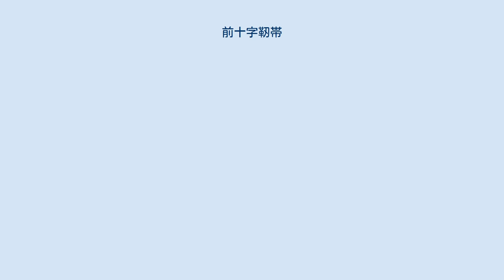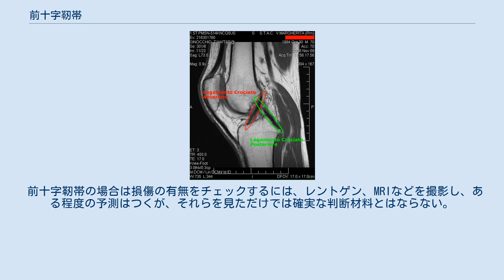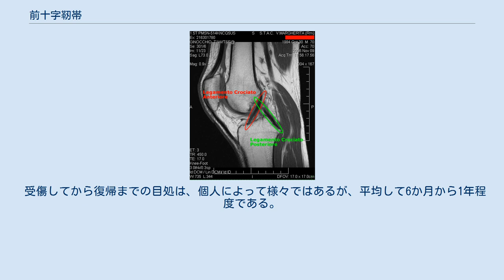前十字靭帯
組織_(生物)
前十字靭帯（ぜんじゅうじじんたい、anterior cruciate ligament; ACL）は、膝関節の中にあって大腿骨（太ももの骨）と脛骨（すねの骨）を結ぶ強靭な紐で、関節を安定に保つ支持機構をいう。
脛骨が前方へ変移する（ずれる）ことを防ぐ。
靭帯組織については靭帯の項を参照。
 主にスポーツをしている人にこの損傷はよく起こる。
特にサッカーやバスケットボール、スキー等の急激な方向転換を伴うスポーツや、ラグビーやアメリカンフットボール、格闘技など、コンタクトの多いスポーツにおいて、自分の意思とは違った方向に関節が強制的に持っていかれたり、地面に着地した際に、体重で大きく曲がってしまったときに起こる。
受傷時にはたいてい、体内で「ブチッ」と音がし、そのときには多少の困難さは有るが、歩行は可能なことが多い。
受傷後の翌日には、膝に多くの血液が溜まっていることが多く、こうなると歩行は困難となる。
 また、膝部位にある前十字靭帯は単独での損傷は少なく、たいていは他の器官（半月板、内側側副靭帯など）の損傷を伴うことが多い。
 男性よりも女性に好発することが報告されているが，その頻度は2倍〜8倍と報告によってまちまちである。
また、女性に好発する要因ははっきりしていない。
 前十字靭帯は血液の流れが非常に悪い部分なので自然治癒することはほとんどないが、損傷・断裂した場合でも、膝周りの筋肉を鍛えることで日常生活やレクリエーション程度のスポーツであれば問題なくこなすことができる場合もある（保存療法）。
しかし、換言すると、保存療法によって競技レベルでのスポーツに復帰することは難しいことが示唆されており、一般的には手術によって再建するしか治す方法はない。
 また、前十字靭帯の断裂は、将来的に変形性膝関節症の発症リスクを高めることが知られている。
前十字靭帯の断裂経験がある人は、そうでない人の3.62倍、保存的療法を行なったケースでは、再建した人の4.98倍にまでリスクが高まるという報告も存在する。
 専門家に診てもらうことが、最もふさわしい。
素人には判別が大変困難である。
 前十字靭帯の場合は損傷の有無をチェックするには、レントゲン、MRIなどを撮影し、ある程度の予測はつくが、それらを見ただけでは確実な判断材料とはならない。
最終的には人の手で上腿・下腿とを持ち、動かして、そのゆれ・ずれ具合を見て判断する徒手検査（Lachman test)が確実に判断するための材料となる。 前十字靭帯(赤)及び後十字靭帯(緑)のMRI画像 前述の通り、前十字靭帯は再生することがないため他の器官である膝蓋腱、半腱様筋腱を切除して靭帯の代わりとする再建手術が行われる。また、人工靭帯を用いることもある。しかし、近年では人工靭帯単独での再建は再断裂のリスクが非常に高いという事実を受けて、ほとんど行われない。 最新の術式は二重束再建術が主である。これは、（簡単に説明すると）移植靭帯を、前内側線維束（AM束）・後外側線維束（PL束）と呼ばれる2方向で組織形成する方法で、1本の移植靭帯による従前の一重束再建術よりも、多様な方向へ関節の動きを制限することができる。
しかし、1重束と2重束の術後成績の有意差はないとの報告も多い。
 受傷してから復帰までの目処は、個人によって様々ではあるが、平均して6か月から1年程度である。